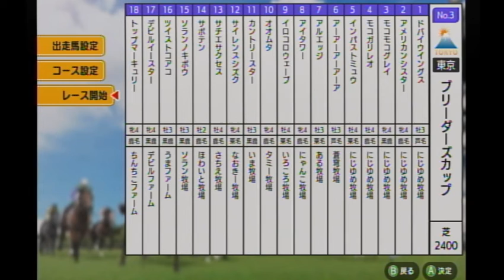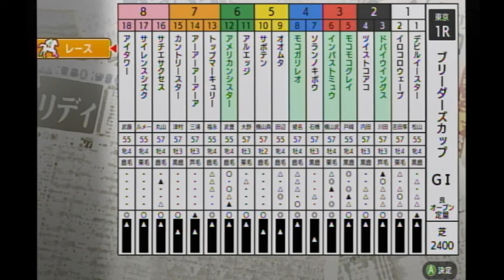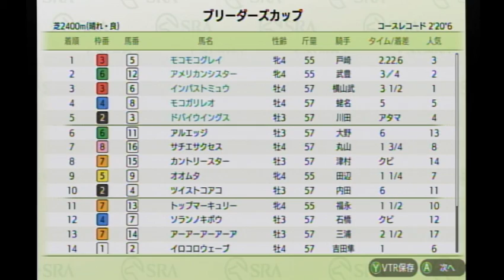【ダビスタSwitchブリーダーズカップ】 オンライン対戦 part54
アメリカンシスター★                    にじゆめ牧場★
モコモコグレイ★                            にじゆめ牧場★
ドバイウイングス★                        にじゆめ牧場★
モコガリレオ★　　　　　　　　にじゆめ牧場★
アーアーアーアーア　　　　　　蒼穹牧場
アルエッジ　　　　　　　　　　ある牧場
アイタワー　　　　　　　　　　にゃんこ牧場
イロコロウェービ　　　　　　　いろころ牧場
オオムタ　　　　　　　　　　　タミー牧場
カントリースター　　　　　　　いま牧場
サイレンスシズク　　　　　　　なおきー牧場
サチエサクセス　　　　　　　　さちえ牧場
ワボテン　　　　　　　　　　　ほわいと牧場
ソランノキボウ　　　　　　　　ソラン牧場
ツイストコアコ　　　　　　　　うまファーム
デビルイースター　　　　　　　デビルファーム
トップマーキュリー　　　　　　ちんちこファーム